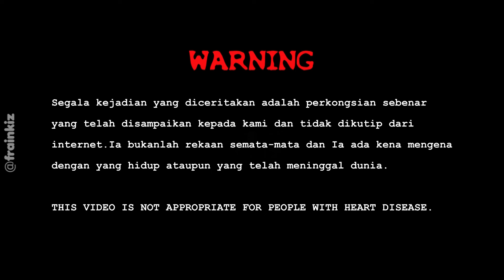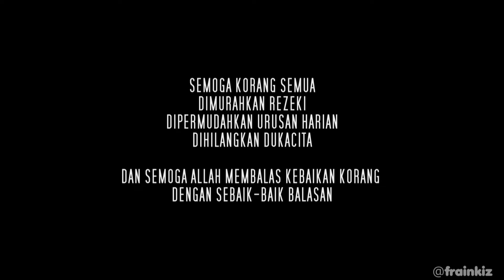KISAH SERAM HOMESTAY MELAKA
Bismillah

Segala kejadian yang diceritakan, adalah perkongsian sebenar dan tidak dikutip dari internet.
Ia bukanlah rekaan semata-mata dan Ia ada kena mengena dengan yang hidup ataupun yang telah meninggal dunia.

Ia hanya terjadi secara kebetulan pada individu tertentu dan di masa tertentu.
Ia hanya untuk membuktikan yang benda ghaib itu sebenarnya ada di mana-mana tempat termasuk di persekitaran kita.
Tempat Berpuaka atau tempat keras itu hanya boleh ditafsirkan sekiranya ia mengganggu hampir ''sesiapa saja'' yang berada di suatu kawasan tersebut.
Jadi sekiranya ramai orang berkongsi kisah seram di suatu tempat yang sama, maka anda sendiri boleh nilaikan status tempat tersebut.
Sekiranya gangguan terjadi di suatu tempat itu, hanya terjadi pada segelintir individu sahaja maka ia hanyalah ''nasib baik'' yang dilalui individu tersebut
dan bukanlah bermakna tempat itu yang 'keras'. Anda bijak, harap jelas 😊

**Klik link pada iklan & barulah skip untuk tips ''MENDERMA TANPA MODAL''
   (Sila skip iklan yang tak senonoh 😁) Thanks Guys 😉

**We really appreciate if You guys can Help us by leaving comments or suggestions so that we can improve our next upcoming videos.
   Also do help us by donate some penny by letting the ads play without skip it. Timo Kaseh

((  HANTAR CERITA KORANG DI SINI  ))

(( FOLLOW KAMI DI INSTAGRAM UNTUK BERKAWAN & TENGOK STORY UNFAEDAH ))  😂

XOXO =)